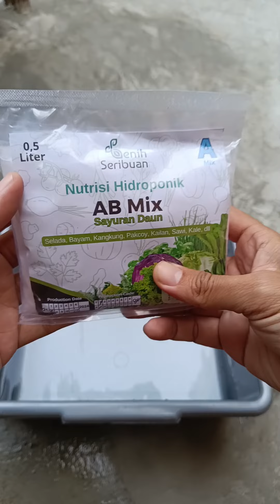Hydroponic wick system